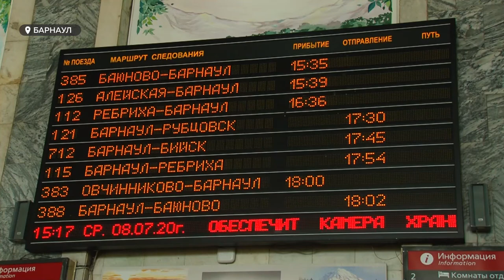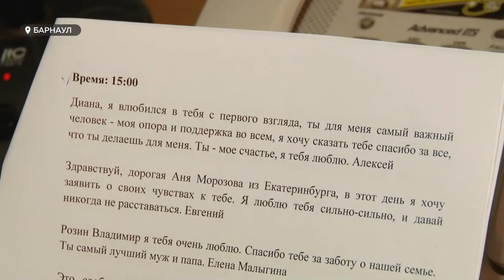Дикторы вокзалов зачитали признания в любви по громкоговорителю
Сегодня на вокзалах Алтайского края весь день звучали признания в любви. Жители региона накануне дня семьи, любви и верности присылали свои сообщения, чтобы дикторы зачитали их по громкоговорителю

О необычной акции расскажет Ирина Корчагина